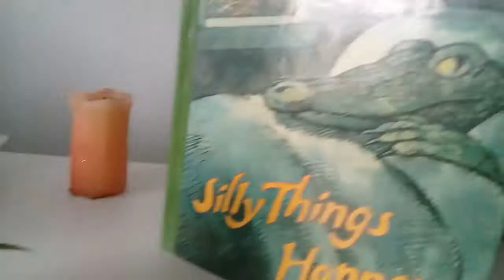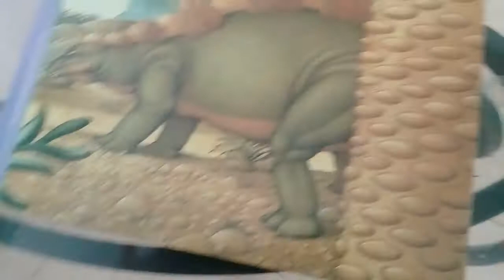Turn The Page